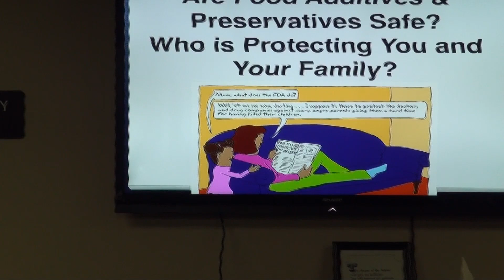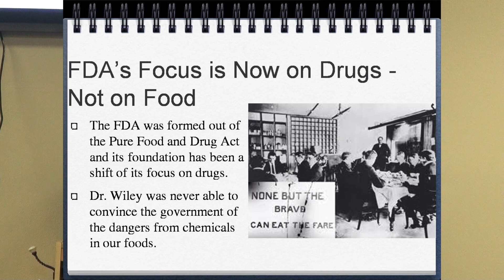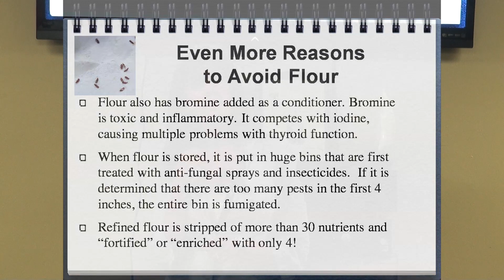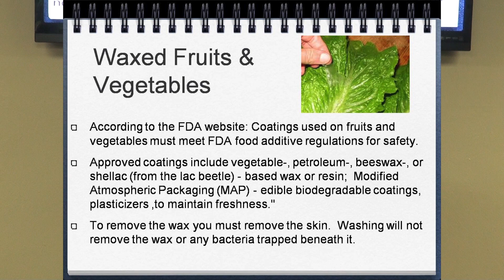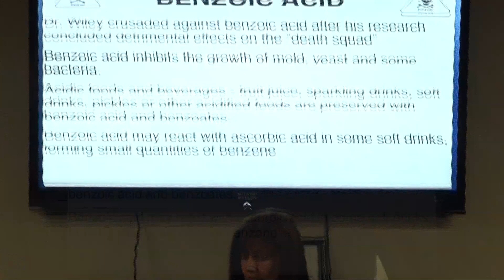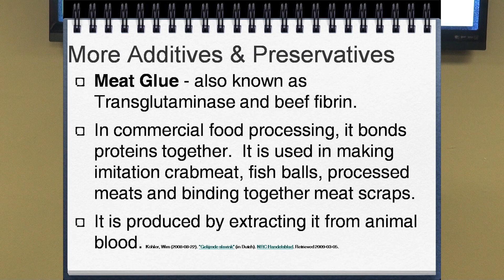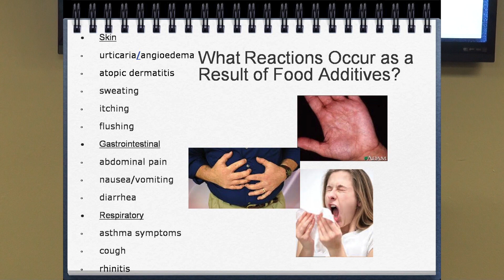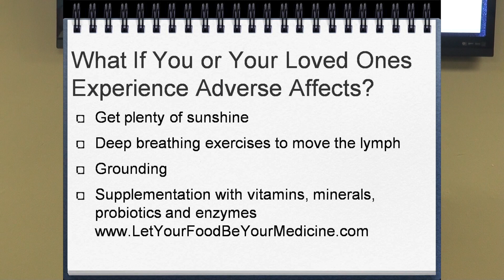Food Additives - Jeannine Stewart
Learn about the additives they put in food!

To Date...

- Unbreakable Bones
- Liver Rescue
- Whole Body Restorative Exercises
- Diabetes Mastery

Office Hours:
Saturday           Closed
Sunday             Closed